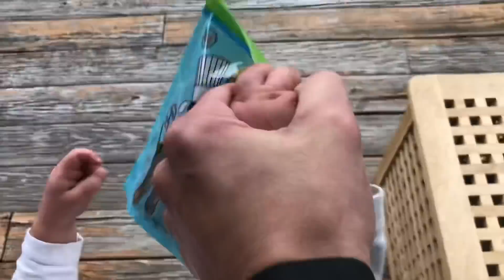duhop New father & son mini clips and unseen vlog footage